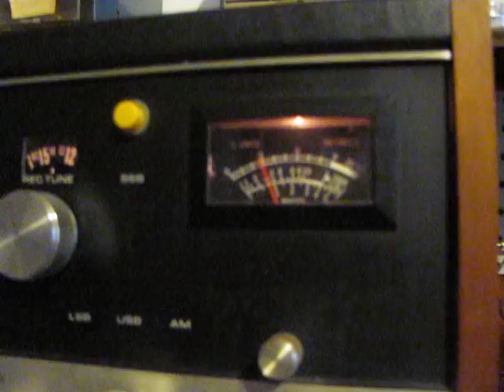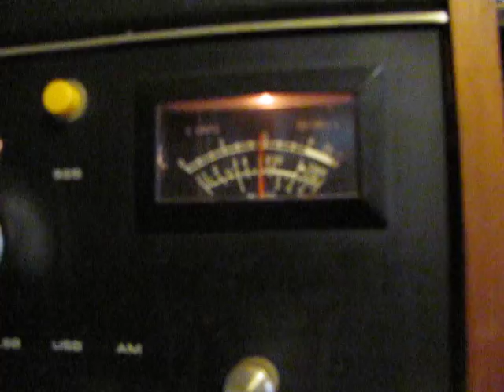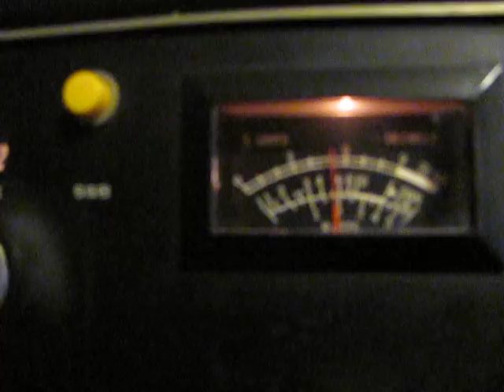CB Radio DX 267 in Col. & Dead End Kid in Tex on 26.915. Crazy Bob in NJ on the TRAM Titan IV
shooting skip on the 11 year sunspot cycle.